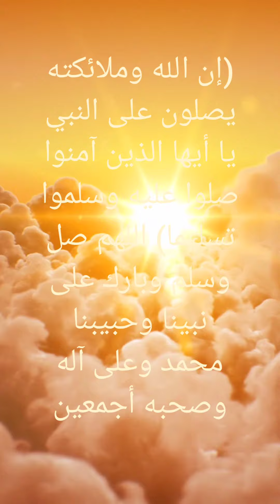متى ولد خير الخلق محمد صلى الله عليه وسلم، الشيخ سليمان مبارك رحمه الله، اللهم صل وسلم على نبينا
بأبي وأمي أنت يا خير الورى وصلاةُ ربي والسلامُ معطرا
يا خاتمَ الرسل الكرام محمدٌ بالوحي والقرآن كنتَ مطهرا
لك يا رسول الله صدقُ محبةٍ وبفيضها شهِد اللسانُ وعبّرا
لك يا رسول الله صدقُ محبةٍ فاقتْ محبةَ كل مَن عاش على الثرى
لك يا رسول الله صدقُ محبةٍ لا تنتهي أبداً ولن تتغيرا
لك يا رسول الله منا نصرةٌ بالفعل والأقوال عما يُفترى
نفديك بالأرواح وهي رخيصةٌ من دون عِرضك بذلها والمشترى
للشر شِرذمةٌ تطاول رسمُها لبستْ بثوب الحقد لوناً أحمرا
قد سولتْ لهمُ نفوسُهم التي خَبُثَتْ ومكرُ القومِ كان مدبَّرا
تبّت يداً غُلَّتْ بِشرّ رسومِها وفعالِها فغدت يميناً أبترا
الدينُ محفوظٌ وسنةُ أحمدٍ والمسلمون يدٌ تواجِه ما جرى
أوَ ما درى الأعداءُ كم كنــا إذا ما استهزؤوا بالدين جنداً مُحضَرا
الرحمةُ المهداةُ جاء مبشِّرا ولأفضلِ كل الديانات قام فأنذرا
ولأكرمِ الأخلاق جاء مُتمِّماً يدعو لأحسنِها ويمحو المنكرا
صلى عليه اللهُ في ملكوته ما قام عبدٌ في الصلاة وكبّرا
صلى عليه اللهُ في ملكوته ما عاقب الليلُ النهارَ وأدبرا
صلى عليه اللهُ في ملكوته ما دارت الأفلاكُ أو نجمٌ سرى
وعليه من لدن الإلهِ تحيةٌ رَوْحٌ وريحانٌ بطيب أثمرا
وختامُها عاد الكلامُ بما بدا بأبي وأمي أنت يا خيرَ الورى